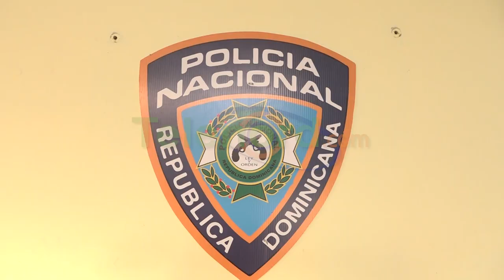Hombre denuncia atracadores lo despojaron de sus pertenencias en SFM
San Francisco de Macorís – La mañana de este viernes un hombre acudió a la Dirección Noreste de la Policía de esta demarcación, el mismo denuncio que fue víctima de dos atracos en una misma noche.

Según el denunciante Rafael Antonio Almánzar, el primer atraco ocurrió alrededor de la 1:00 de la madrugada en las cercanías del mercado municipal, cuando tres individuos, y una mujer, un hombre lo despojaron de su motocicleta CG tras salir de un establecimiento popular en la ciudad.

Mas tarde luego de este incidente, Almánzar relató que agentes de la Policía Preventiva lo enviaron con un motoconchista, pero al llegar a su destino, el mismo conductor lo asaltó nuevamente. En este segundo atraco, el motoconchista le robó sus tenis, una gorra y otros 14 mil pesos en efectivo.